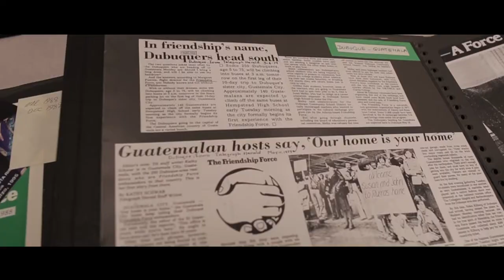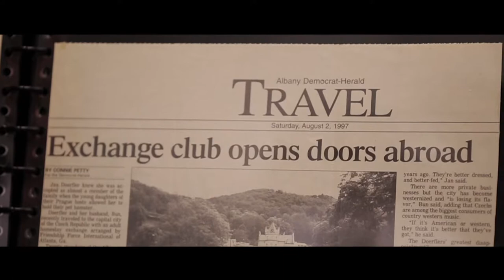Friendship Force International - Promotional Video (French)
Video Credit: Creative Cabin Studios